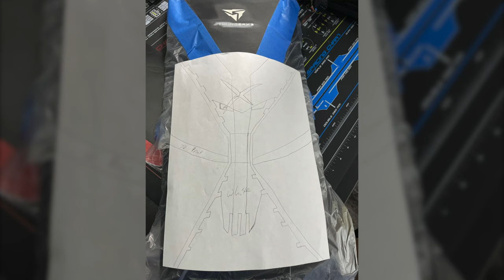🔥 $5,000 Red X Themed Gaming PC Mod! 🔥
⭐ This Red X Gaming PC mod is one of my favorites yet! ⭐

PC Specs:

Case
 Aerocool Cronus
CPU
 Intel 10900KF
Motherboard
 Aorus z490 Xtreme Waterforce
RAM
 Aorus 3200MHz CL16 (4x8GB)

PSU
 Seasonic 1000W Platinum
GPU
 Aorus 3080 Xtreme Waterforce
Fans
 Lian Li AL120
PSU cables
 Cablemod Black and Red
NVMe/SSD/HDD
 Samsung 970 Evo NVMe 500GB
Watercooling
 EK-CoolStream PE 240
 EK-Quantum Kinetic TBE 200 D5 Pump/Res Combo
        EK-Uni Pump Bracket (120mm Fan) Vertical
 EK-Quantum Torque Fittings
        EK PETG 12mm ID / 16mm OD tubes

0:00 Drooling Intro
0:35 Modding the front panel
4:14 Painting the back panel
5:02 Painting the PSU shroud
5:33 The Build!

♪ Music Credit ♪
Monte Carlo - Ballpoint, Cushy
In My Nature - Apollo
FYM - Apollo
Pushing - Cushy
Focusing - Cushy